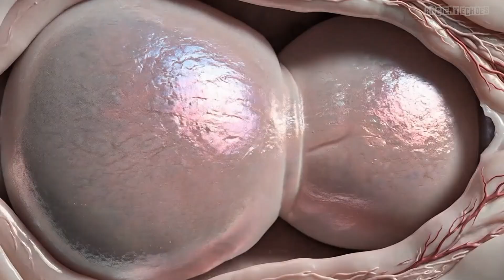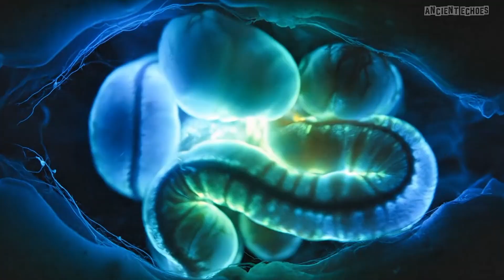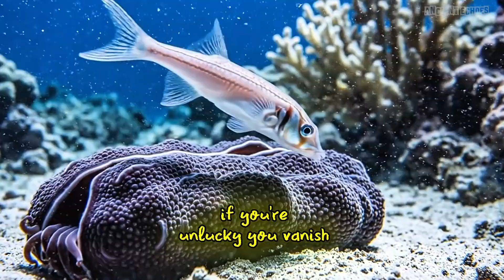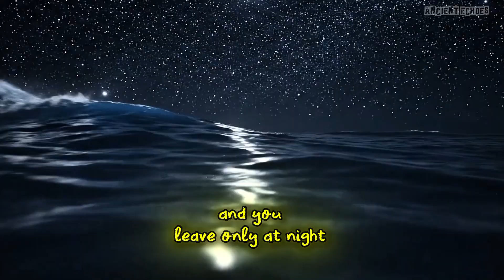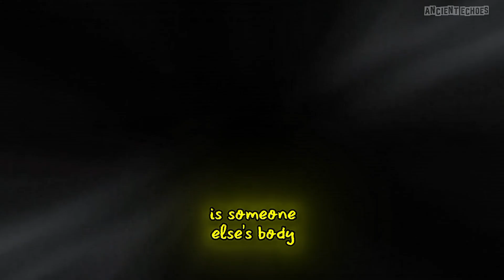Why It Sucks To Be Born As a Pearlfish | The Ocean’s Most Unfortunate Life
Imagine being born into a world where you have no defense, no home, and no escape… unless you crawl inside another animal’s body.

In this video, we dive deep into one of nature’s strangest and most unsettling creatures — the Pearlfish. This tiny, fragile fish survives by living inside sea cucumbers, hiding in the darkest depths of the ocean.

From parasites to predators, from survival to horror — this is the story of why it truly sucks to be born as a pearlfish.

Watch till the end to discover the shocking reality of ocean survival.

👉 COMMENT what animal you want next!

Audience Quarries

pearlfish,
strange ocean animals,
deep sea creatures,
weird sea life,
ocean horror,
scary sea animals,
marine biology documentary,
animal survival,
underwater life,
fish documentary,
sea cucumber fish,
deep ocean facts,
nature documentary,
ocean mystery,
animals living inside other animals,